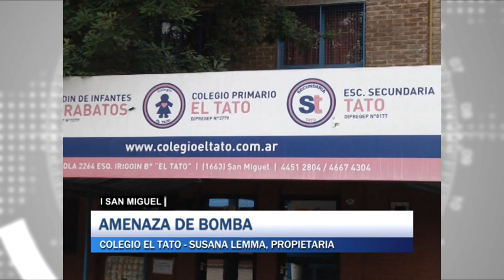AMENAZA DE BOMBA EN SAN MIGUEL COLEGIO EL TATO SUSANA LEMMA, PROPIETARIA